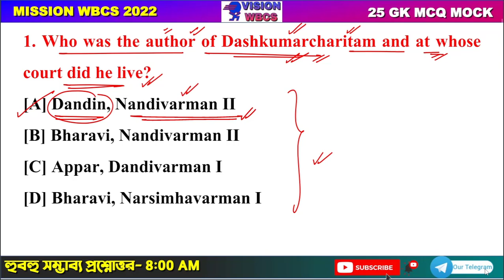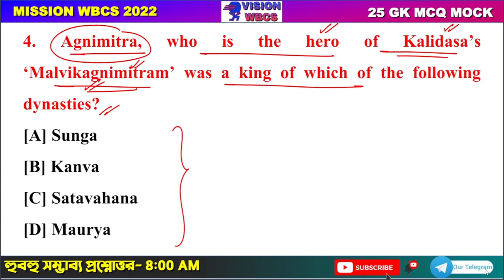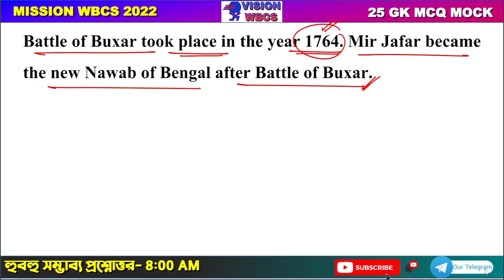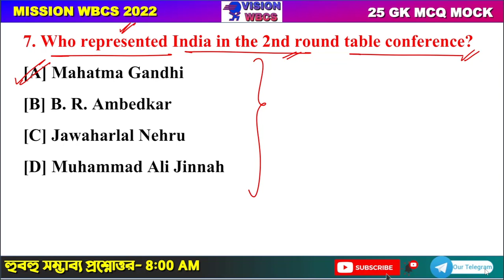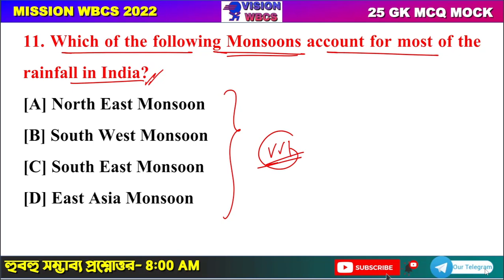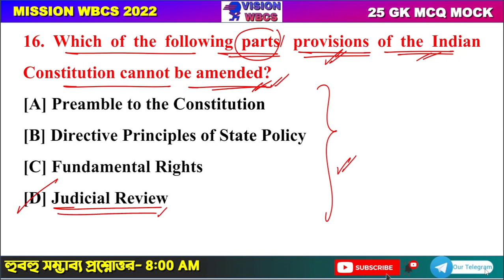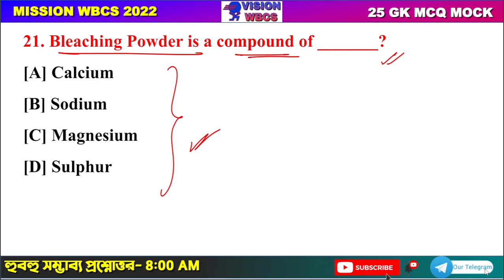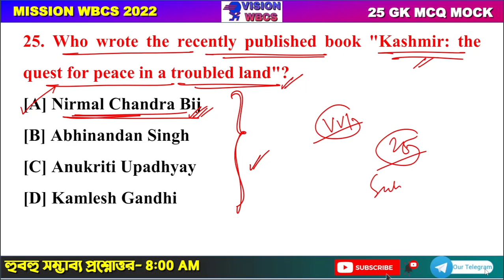Target WBCS 2022 Preliminary [ Mock Set-27 ] By VisionWBCS